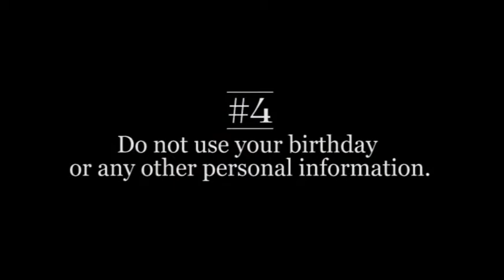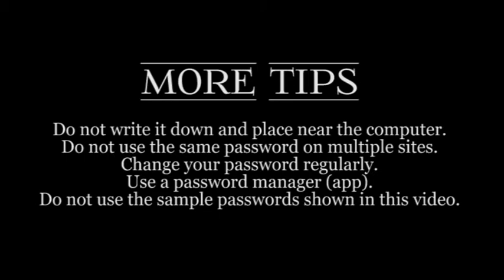How to Get Your Password Cracked (NOT!)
My Ethical Advocacy Ad for IS201